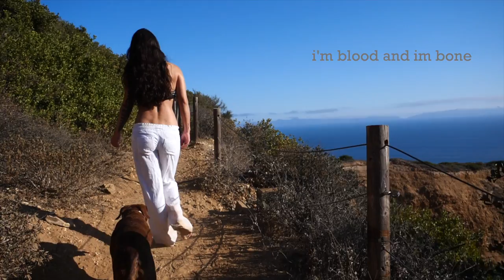Leilani Wolfgramm - Without Condition (Acoustic) - Lyric Video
Without Condition (Acoustic) Lyric Video
DP Nate Taitano